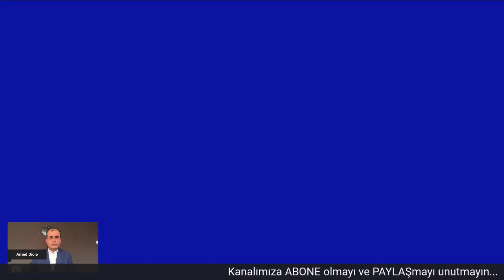İşte Hüdapar'ın hikayesi ve yeni görevi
- Hizbullah kim neden kurdu?
- Hüseyin Velioğlu kimdir?
- AKP-Huda-Par ortaklığı ne zaman başladı?
- Huda-Par'a verilen yeni görev nedir?